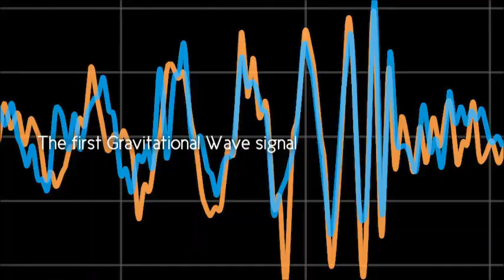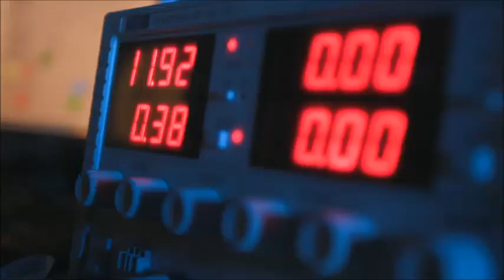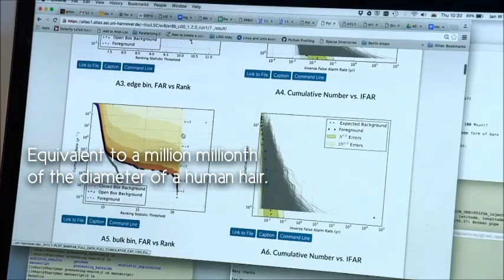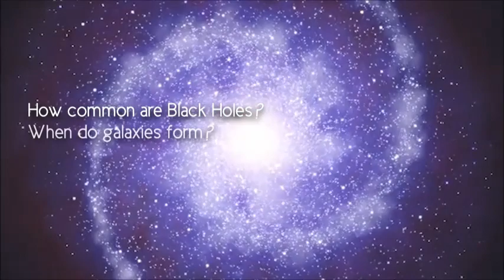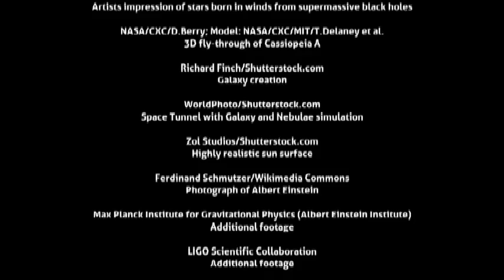Listening to Einstein's universe - Summer Science Exhibition 2017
The Royal Society Summer Science Exhibition 2017 features 22 exhibits of cutting-edge, hands-on UK science , along with special events and talks. You can meet the scientists behind the research. Find out more about the exhibition at our